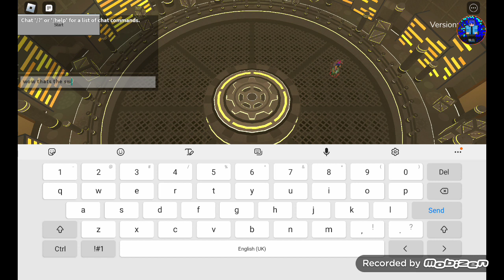epic minigames sweeping singe map